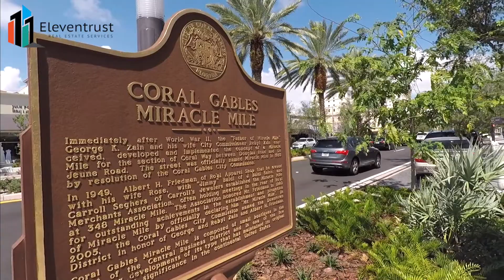Coral Gables Sub-Market Video -- Eleventrust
Eleventrust is proud to present, a sub-market video featuring the suburb of Coral Gables, Miami, Florida.